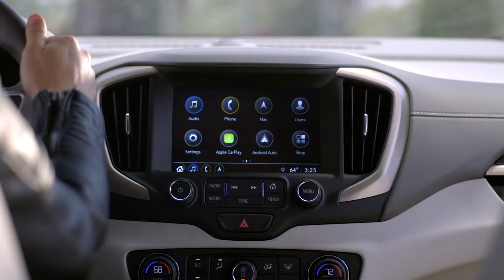2018 Terrain Interior Overview GMC